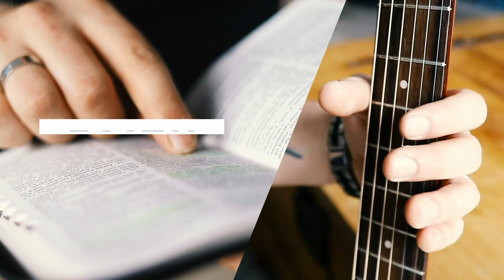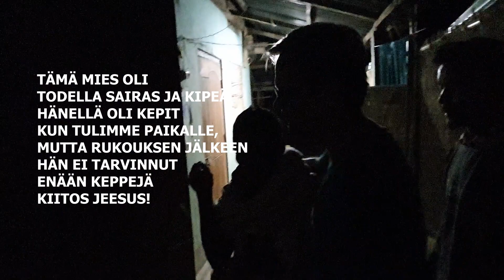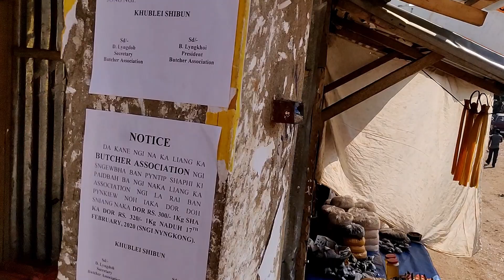INTIASSA // OSA 2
Seikkailu Intiassa jatkuu! Laita kanava tilaukseen jos tykkäsit videosta.